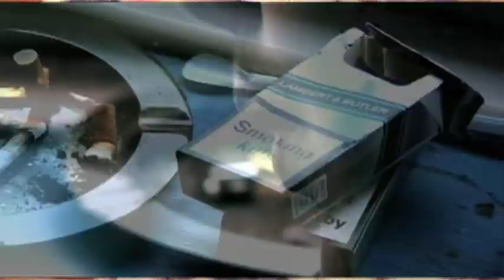Mad Bad Youth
Mad Bad Youth Culture, Offspring, The Kids Aren't Alright, Seanoart